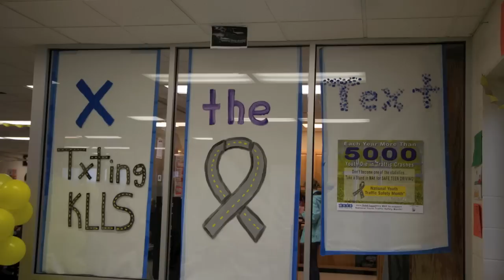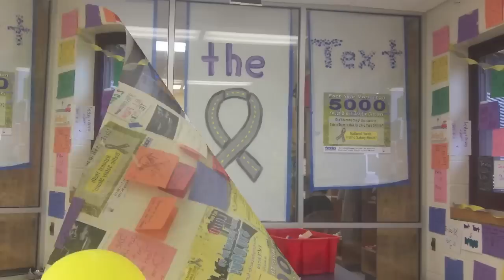Canandaigua Academy X the Text